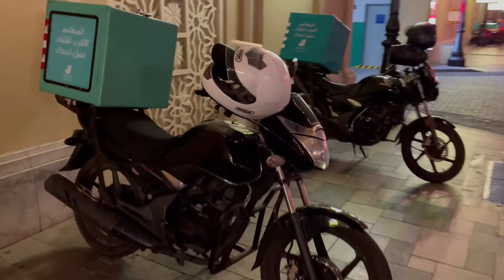ДУБАЙ: ПАЛЬМА ДЖУМЕЙРА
Поющие фонтаны в Дубае, такси, остров посреди океана...